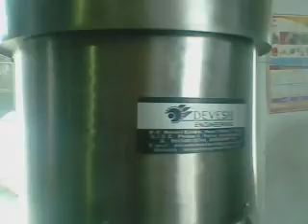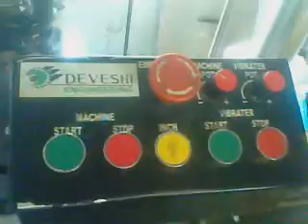Bottle caping machine 1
We, "Deveshi Engineering" are one of the renowned manufacturers and exporters of different types of Packing Machine & Spare Parts. The range of machinery offered by us is widely utilized and appreciated in diverse industries for unique features such as trouble-free performance, low maintenance, efficiency and high output. Machines manufactured by us extensively cater to the pharmaceutical and other allied sectors.

Backed by industry experience of more than ten years and in-depth knowledge, we are able to fulfill the specific requirements of our clients located across the Indian Subcontinent, Middle East and Australia/NZ. We have a team of engineers and technicians who have been strategically completing their tasks with great amount of precision and accuracy. Adhering to international standards of quality in our entire production activities, we are able to bring out excellence in the products and services. For the safe storage of our range of equipment and spare parts, we have developed an advanced warehousing unit.